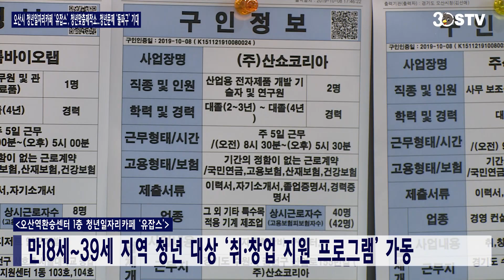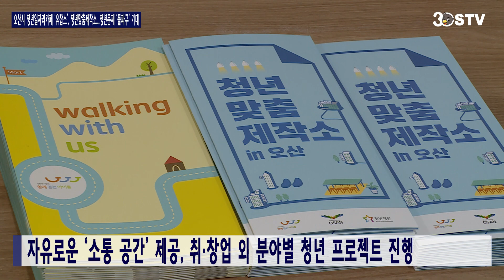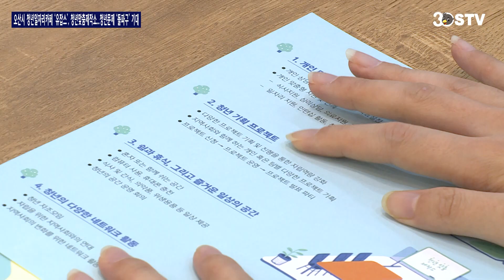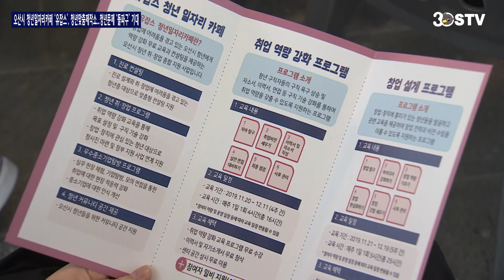멋진 오산청년들 팍팍 밀어줄께! 오산 청년일자리카페 ‘유잡스'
오산역환승센터 1층에 문을 연 청년일자리카페, ‘유잡스’.

YOUTH JOB PLACE의 약자로, 청년들을 위한 취업, 창업과 관련한 다양한 정보와 교육프로그램을 제공합니다.

청년 유동인구가 많은 오산역환승센터에 자리하고 있어 접근이 쉬운 이곳은 만 18세 이상 39세 이하의 오산 청년이라면 누구에게나 열려있는 공간입니다.

정부 및 지자체의 청년지원프로그램과 취업 정보를 얻을 수 있는 것은 물론, 직업상담사와 개인별 맞춤 상담도 받을 수 있습니다.